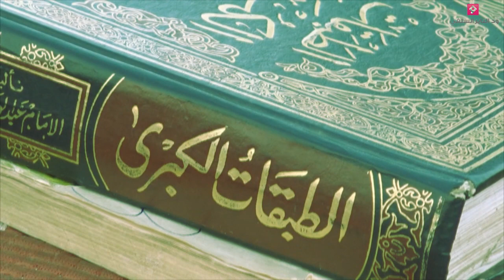قل إن كنتم تحبون الله فاتبعوني يحببكم الله " الشيخ شهاب عوض